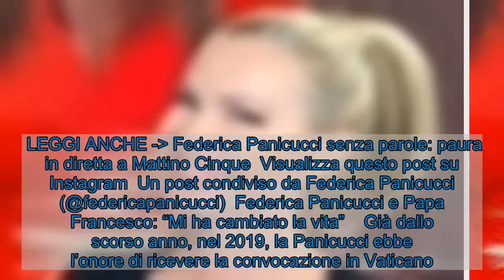Federica Panicucci, un incontro le ha cambiato la vita: "E' stato incredibile"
Federica Panicucci ha rivelato a tutti i suoi fan qual è stato il più grande e speciale incontro della sua vita: “E’ stato incredibile.” Federica Panicucci Federica Panicucci, famosa conduttrice del gettonato programma televisivo Mattino 5, ha avuto modo di vivere un’esperienza a dir poco sensazionale. L’attuale presentatrice può vantare di un bagaglio professionale piuttosto vasto: dal “Festival Bar” passando per programmi come “La pupa e il secchione”.  La conduttrice della trasmissione Mattino 5, è attualmente uno dei pilastri più rappresentativi del palinsesto italiano. Di recente, tramite il suo profilo Instagram, ha avuto modo di mostrare al suo pubblico un avvenimento di grande importanza. Nel periodo prossimo alle feste natalizie, lo scorso anno, la presentatrice ebbe modo di organizzare il Concertone di Natale, in onda la sera del 24 dicembre proprio su Canale 5.  LEGGI ANCHE - Federica Panicucci senza parole: paura in diretta a Mattino Cinque  Visualizza questo post su Instagram  Un post condiviso da Federica Panicucci (@federicapanicucci)  Federica Panicucci e Papa Francesco: “Mi ha cambiato la vita”    Già dallo scorso anno, nel 2019, la Panicucci ebbe l’onore di ricevere la convocazione in Vaticano. Tramite testimonianza sui suoi principali profili social, la nota presentatrice  celebrò l’occasione con una foto apposita. In quell’evento particolare la donna ebbe l’onore di stringere la mano al Pontefice, scambiando con lui delle cortesi parole.  Quest’anno, nonostante la situazione attualmente in corso, la Panicucci ha ugualmente avuto modo di presenziare al Vaticano, accolta da Papa Francesco in persona. Tuttavia, la famosa presentatrice televisiva si è dovuta accontentare di un caloroso saluto a distanza, nel pieno rispetto delle norme imposte.  LEGGI ANCHE - Valeria Fabrizi, duro colpo per l’attrice: grande paura per lei  Le parole espresse da Papa Francesco, hanno suscitato grande emozione nei confronti della donna. Infatti, a detta della Pontefice, i principali personaggi di spicco del mondo dello spettacolo (e non) sono chiamati a unire le loro forze, per supportarsi in maniera reciproca e andare avanti tutti insieme.  Delle parole di grande calore, quelle espresse da Papa Francesco. Parole che aiuteranno sicuramente allo scopo benefico dell’iniziativa promossa, quella inerente al Concertone di Natale. La serata, che seguirà le classiche tempistiche proposte negli anni precedenti, sarà presentata proprio da Federica Panicucci e Don Davide Banzato.